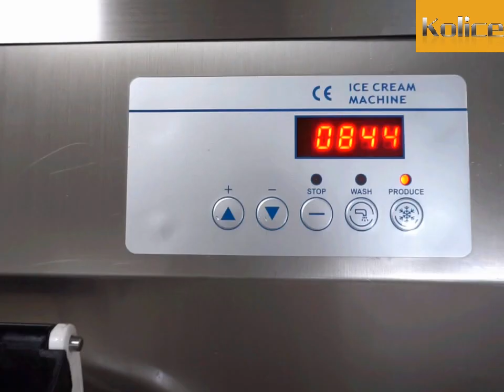ICM-48S hard ice cream machine